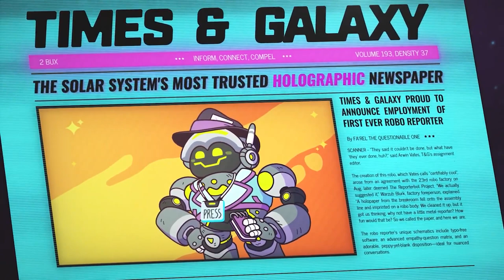Times & Galaxy - Official Reveal Trailer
Times & Galaxy is a sci-fi narrative adventure where players take on the role of the first ever robo reporter intern for the Times & Galaxy. Get the scoop, write great stories, and impress your boss to keep your job. Players will be assigned stories that require them to chase leads and interview sources. Befriend a colorful cast of alien colleagues and a diverse crew of weirdos as the player travels the solar system in search of the next great story. Times & Galaxy is launching in 2024 for PC.